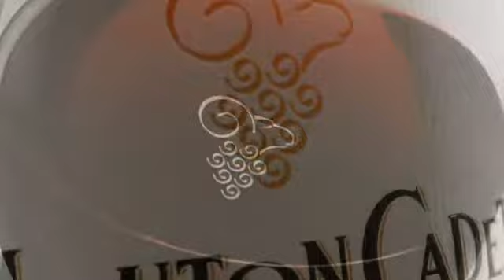Argumentaire video Mouton Cadet EN1